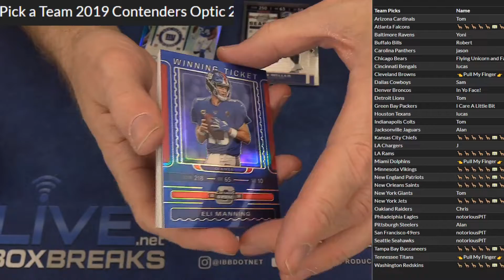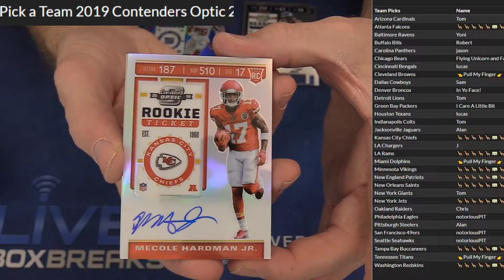PYT 2019 Contenders Optic #2 LBB